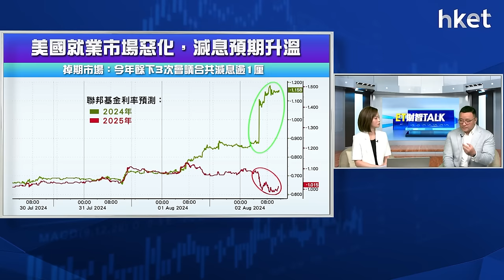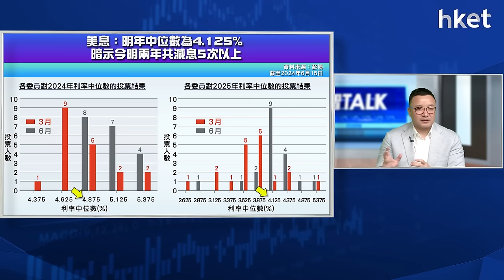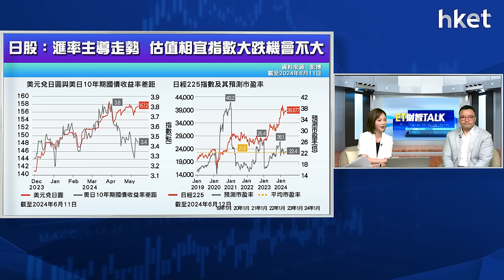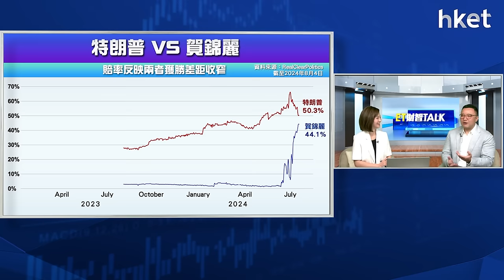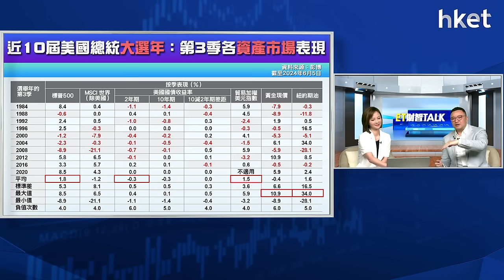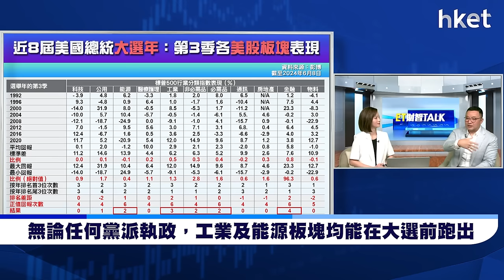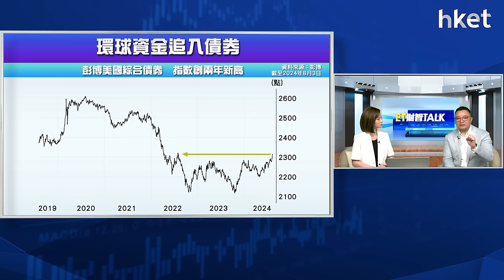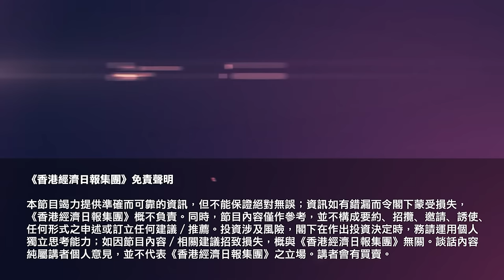ET財智Talk｜美國大選前資本市場劇本「40年不變」？李振豪公開股債投資攻略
美國經濟數據疲弱，市場憂慮美國經濟衰退，料美國最快9月減息，日圓利率與美元利率之間差距加大，拆倉潮加劇，近日震散全球股市。另一方面，美國總統候選人特朗普與賀錦麗的選情差距縮小，令「特朗普交易」一度褪色。目前距離美國大選仍有3個月，除了聚焦美股業績、經濟數據外，議息會議對各資產走向仍構成極大影響。11月大選前，主要資產如何部署？《ET財智TALK》請來東亞銀行首席投資策略師李振豪（Frank）公開股債投資攻略。